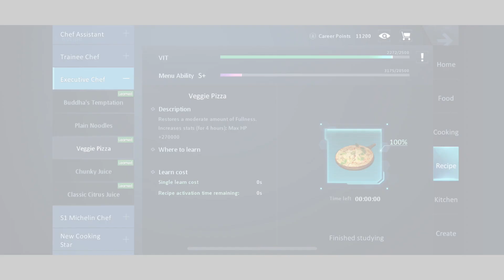Dragon Raja (Hidden recipe 11: Veggie Pizza)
Hiya guys! This is a video to learn about how to make 'Veggie Pizza' in self-cook cuisine career. Hope you guys enjoyed it ^-^